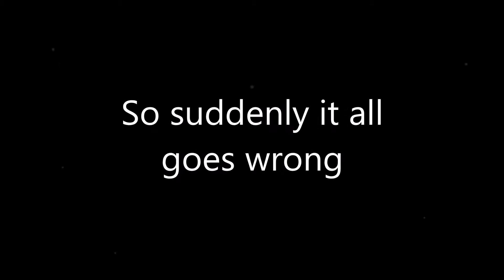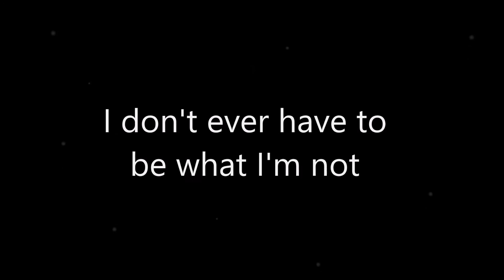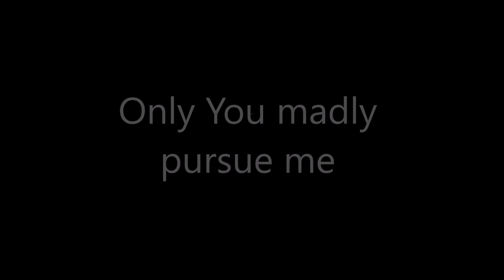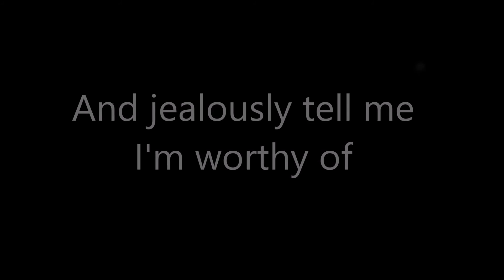VERIDIA - Furious Love (Lyric Video)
This is a lyric video of the song Furious Love by the band VERIDIA! Also please suggest songs for me to do next too! I hope you guys enjoy!